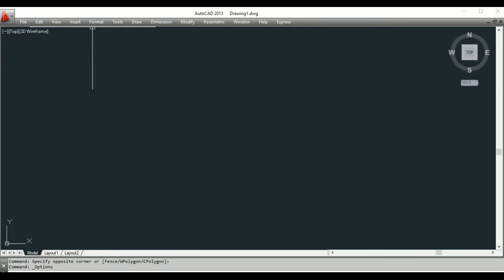How to get lost toolbars or how to exit full screen in AutoCAD| GS CAD iNFO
In this video we will find out the solution, to exit AutoCAD full screen mode